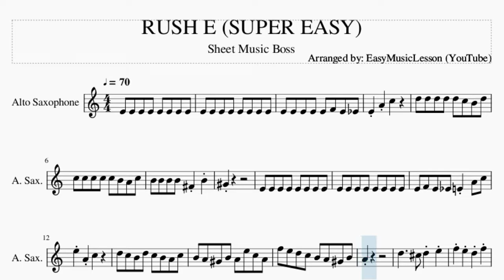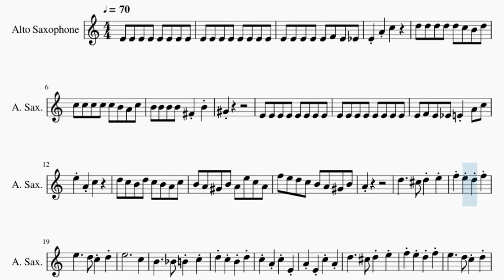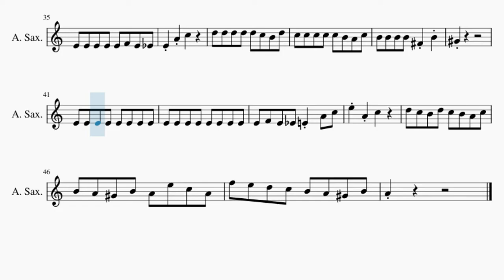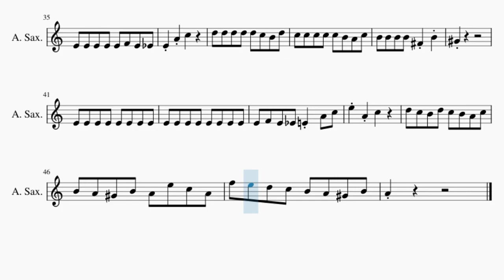SUPER EASY Alto Sax Sheet Music: How to play RUSH E by Sheet Music Boss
Comment and let us know how the videos have helped you. It keeps us going! :)Here is a sheet music/tab video on the song RUSH E (SUPER EASY) by Sheet Music Boss on the alto sax. A alto sax sheet music arrangement which is transposed to notes that are easily played by alto sax, for the song RUSH E (SUPER EASY) by Sheet Music Boss.

EasyMusicLesson teaches you to play the your favorite instrument, through well-arranged sheet music so that you too can learn how to play RUSH E (SUPER EASY) by Sheet Music Boss on the alto sax as fast as you can. A alto sax sheet music with backing tracks to help your play the song better.

Chords of Saxophone arrangement:
G Maj   G Maj   C Min   C Min   D Maj   D Maj   G Maj 9   C Min
C Min   C Min   C Min   C Min   C Min   C Min   C Min   F Min 9
G# Maj 7   D Min 7 b5   F Min 9   G Maj   G Maj   C Min   F Min
F Min   F Min   F Min   G# Maj 7   G# Maj 7   C Min   C Min
G Maj   G Maj   G Maj   G Maj   C Min Maj 7   C Min   C Min
F Min   F Min   F Min   F Min   G# Maj 7   G# Maj 7   C Min
C Min   F Min   F Min   F Min   F Min   C Min   C Min   C Min
C Min   C Min   C Min   C Min   C Min   C Min   C Min   G Maj
G Maj   C Min   C Min   D Maj   D Maj   G Maj 9   C Min   C Min
C Min   C Min   C Min   C Min   C Min   C Min   F Min 9   G# Maj 7
D Min 7 b5   C Min Maj 7   C Min Maj 7

Melody notes of Saxophone:
E4 E4 E4 E4 E4 F4 E4 D#4
E4 A4 C5
D5 D5 D5 D5 D5 C5 B4 D5
C5 C5 C5 C5 C5 B4 A4 C5
B4 B4 B4 B4 F#4 B4
G#4
E4 F4 E4 D#4 E4 A4 C5
E5 A4 C5
D5 C5 B4 D5 C5 B4 A4 C5
B4 A4 G#4 B4 A4 E5 C5 A4
F5 E5 D5 C5 B4 A4 G#4 B4
A4
E5           C5
B4     A#4 B4 C5
D5 C5 B4 D5
C5 A4 C5 E4
A4 E4 C5 A4
E5     A4
D5     F5
E5 C5 D5 B4
A4         E5
A4
E4 A4 C5
G#4
E5 A4 C5
A4